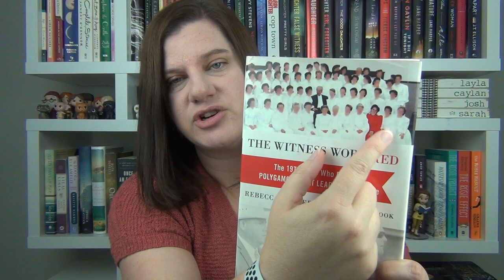Books and Documentary About the FLDS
*CORRECTING MYSELF* In the video is use the wrong acronym. The correct one is the FLDS...I said FDLS. Apologies!

Hey guys! Today I am discussing a few books and a documentary that I watched about the FLDS church.

You can watch Keep Sweet Pray and Obey on Netflix.

*a star rating in parenthesis means I read it and that's my rating*

Breaking Free by Rachel Jeffs (4 stars)

Escape by Carolyn Jessop (4 stars)

The Witness Wore Red by Rebecca Musser (4 stars)